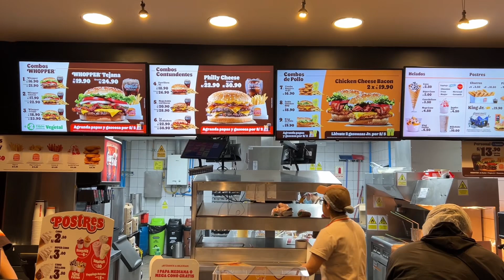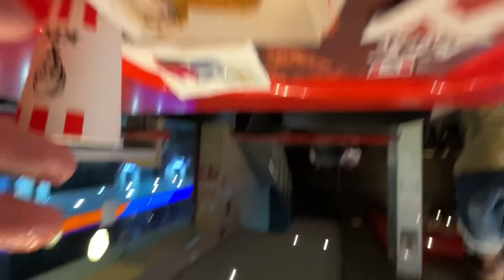I Tried KFC in Peru For The First Time